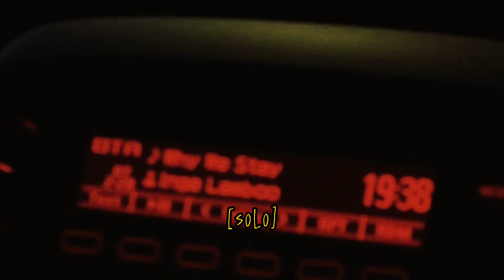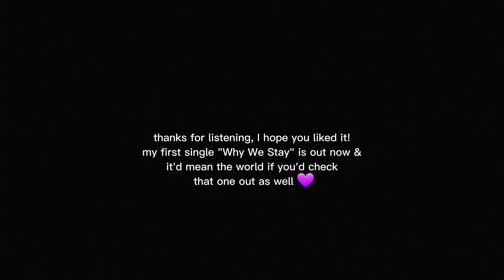Guus Meeuwis - Brabant (English Version By Inge Lamboo)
A lot of you have been asking for a longer version after this TikTok went viral

if you like these vibes, you might like my single aswell!!

some of my gear I used:
- Arturia's Minifuse 2 Interface
- Arturia's Minilab mk2
- AG Custom Guitar
- LEWITT 540 S